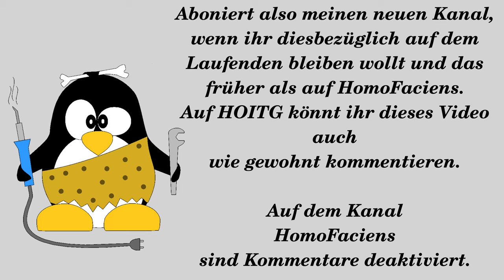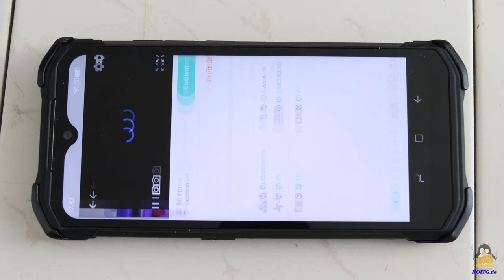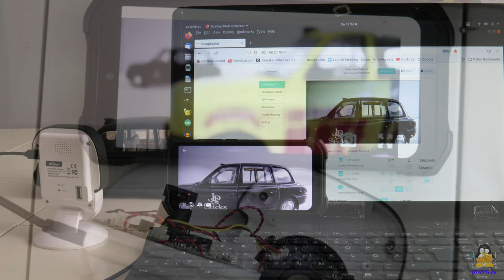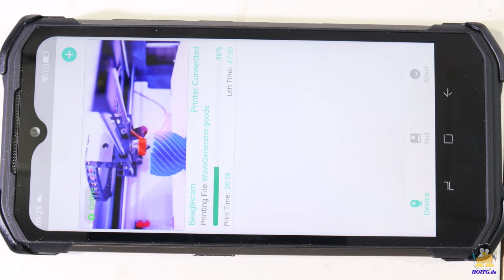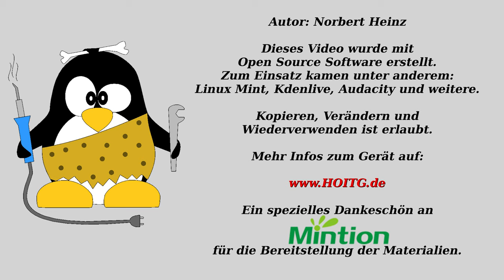3D Drucker Überwachnungskamera Beagle von Mintion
Mit "How Open Is This Gadget" habe ich einen neuen YouTube-Kanal in's Leben gerufen.
Damit möchte ich eine klare Trennung schaften zwischen meiner Tätigkeit als Bastler und Erklärer und dem neugieriegen Eichhörnchen in mir, das neue Geräte testen möchte.

Kommentare zu diesem Video werden auf meinem neuen Kanal beantwortet, nicht hier! Damit muss ich nicht zwei unterschiedliche Diskussionsstränge pflegen.

Ich werde derartige Testberichte auf HomoFaciens in Zukunft reduzieren, sollte eine ausreichende Nutzerzahl auf meinem neuen Kanal aktiv werden. Durch Abonieren dieses neuen Kanals könnt ihr diesen Prozess beschleunigen - Danke!

Inhaltsverzeichnis:
00:00 Einleitung
01:11 Mit der Kamera verbinden
01:53 Fokussieren
02:31 Nachtsicht modus
03:00 Druckaufträge starten und überwachen
05:28 Zeitraffer Videos
07:14 Schlussbetrachtung